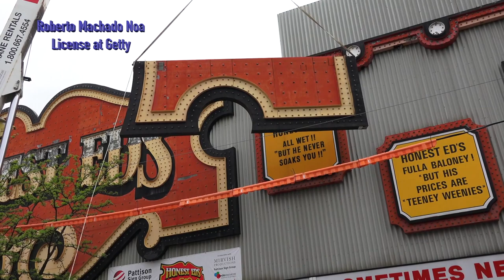Honest Ed's Store Sign Being Removed-Toronto, Ontario,Canada. 2x Video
The iconic and famous place will be demolished to redevelope the area with new condos and commercial buildings